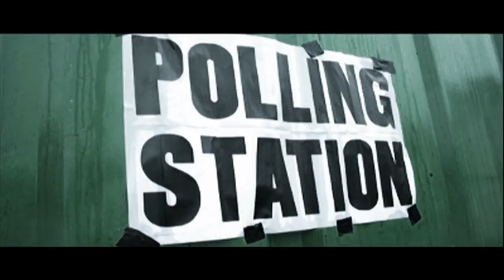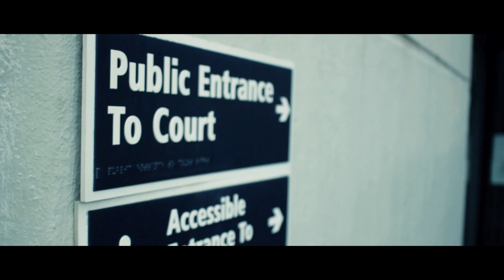RAGE - POLITICAL MUSIC (OFFICIAL VIDEO)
Official video for Rage - Political Music
Produced by Top Dolla

Rage vs. Top Dolla - EP
Rage Slew Dem